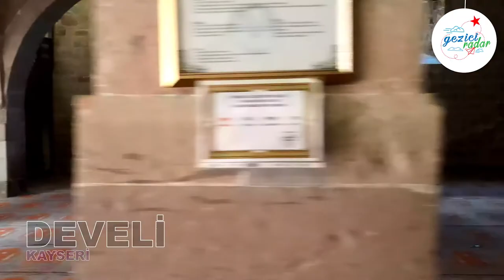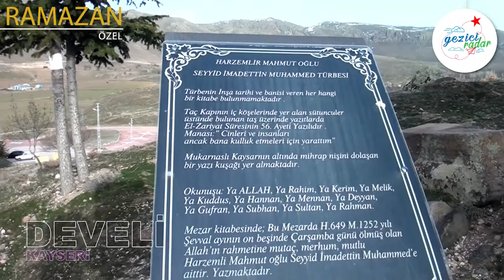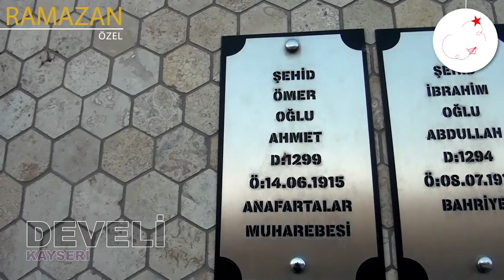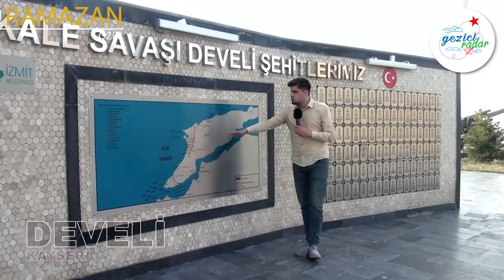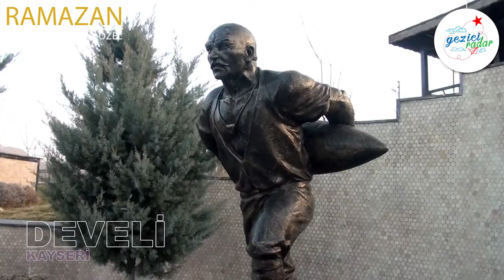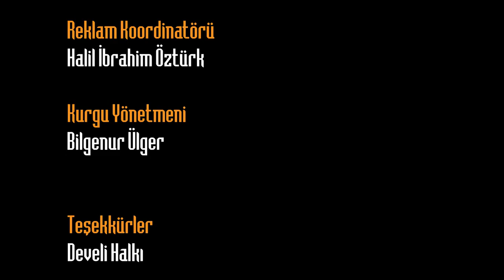Gezici Radar Develi'de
Tekden Hastanelerinin sunduğu Gezici Radar programı Ramazan özel bölümüyle Develi'deydi
 Kayseri ilinin il merkezinden sonraki en büyük yerleşim yeri Develi Kayseri şehir merkezine 44 km uzaklıktadır.
İlk durağımız Anadolu toprakları fethedildikten sonra inşa edilen ilk mescitte Develi'nin tarihi noktalarından biri olan Sivasi Hatun Camisi'ndeydik. Camimizin hocası bize camiyle ilgili Göçeroğlu Nasrullah ve eşi Siva Sitti Hatun tarafından yaptırıldığını, bir kadının düğün hediyeleriyle yapılan bir mescit olduğunu öğreniyoruz. Günün bütün bilgi ve birikimleriyle yapılan camii Cingitaş diye anlandırılan taştan inşa ediliyor. Mevlana'nın camide görev yaptığı belirtilirken Mevlana'nın tesbihi olan 1111 taneli tesbih birlik ve beraberliği ifade etmektedir.
Cami'deki eksik taş hikayesi Peygamber  "Ben de kainatın eksik taşıyım benle kainat tamam olmuştur"  ifadesiyle, eksik taşın hikayesi de böyle tabir ediliyor.
Seyidül Şerif Türbesi Gezici Radar programının ikinci durağı oluyor.  Selçuklu mimarisinin muhteşem eserlerinden biri olan türbe taş kesme işliğinin güzel örneklerinden biridir. Develi'yi fetheden büyük komutan Dev Ali'nin torunu Emir Ali bu türbede Seyit Şerif'le birlikte yatmaktadır.
Hıdırellez'in kutlandığı Develi'ye hakim bir tepede konumlanmış Hızır İlyas Türbesi kesme taş işliğiyle inşa edilmiş Selçuklu mimarisi kullanılmıştır.
Develi'de Çanakkale şehitleri anısına yapılan parkın dört bir yanında Çanakkale Savaşı anısına tabyalar inşa edilmiştir. Çanakkale Savaşında şehit olan Develili vatandaşların isimlerinin olduğu anıt yapılmıştır.  Çanakkale  Şehitler anıtının küçük bir minyatürü bu parka konulmuş vatandaşlarımızın yoğun ilgisini toplamıştır.
Seyit Onbaşı heykelinin yanında karşılaştığımız küçük Görkem'den  Seyit Onbaşı'nın hikayesini dinledik . 3 yaşındaki görken bize İstiklal marşımızı okudu. Burada noktaladığımız gezimizin bir sonraki bölümünde buluşmak dilediyle iyi seyirler.